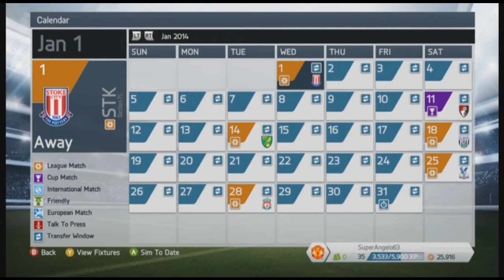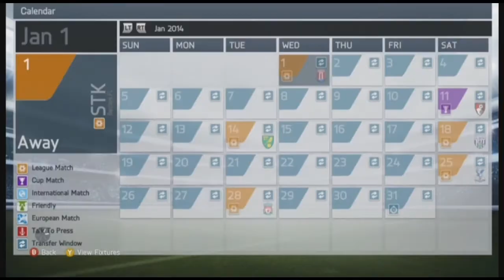FIFA 14: Everton Career Mode #5 - "Old Trafford"